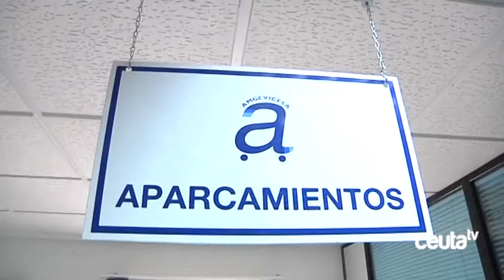Caballas pide a Hachuel que explique la “caótica e ilegal” política de personal de AMGEVICESA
La coalición Caballas ha solicitado una reunión extraordinaria del Consejo de Administración de la empresa municipal Amgevicesa para que el presidente del órgano, Jacob Hachuel, explique la política de personal que llevan a cabo y que los localistas han calificado de “caótica e ilegal”